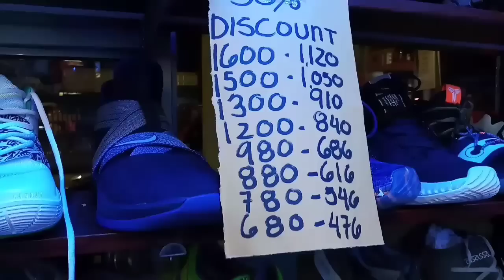Ukay ukay Cubao part 2 ( 30% OFF!! )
Aurora cubao